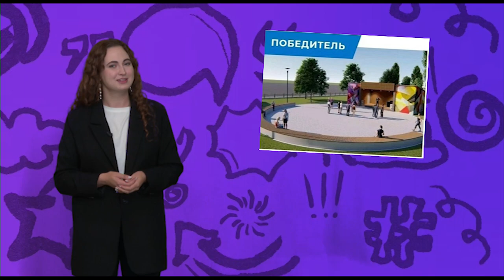Русский "The Sims", Выпьем за любовь, Поедание майонеза | Такие дела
Готовы узнать, что произошло интересного в мире?
Тогда включайте "Такие дела"!

В выпуске:
- Остановка за 600 тысяч рублей
- Съесть 3 килограмма майонеза за 3 минуты
- Традиционный "Зэ Симс"
- Бренд "Выпьем за любовь"